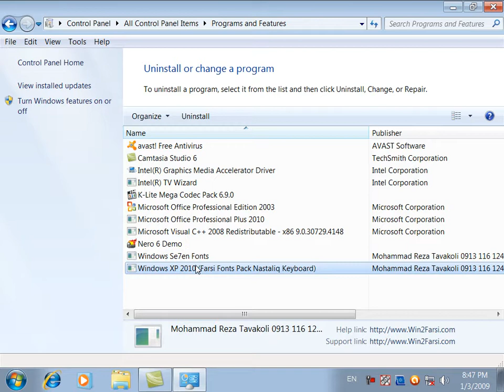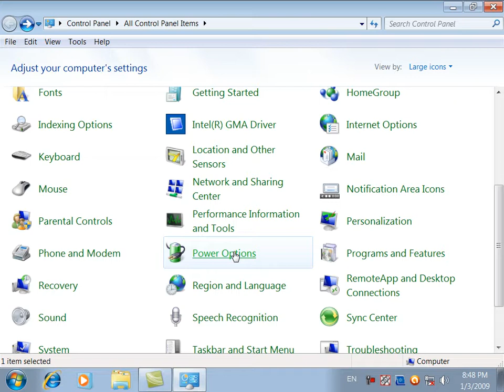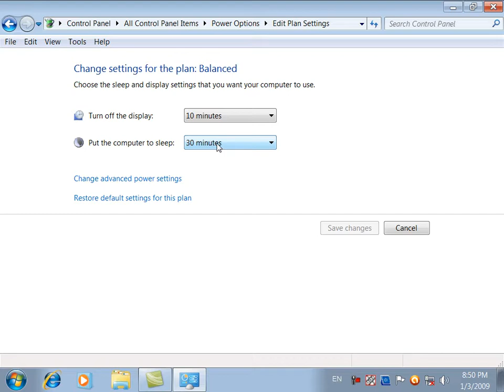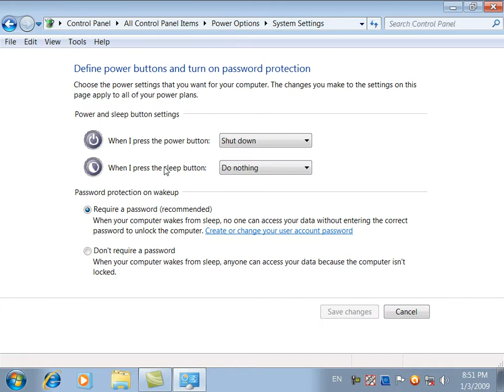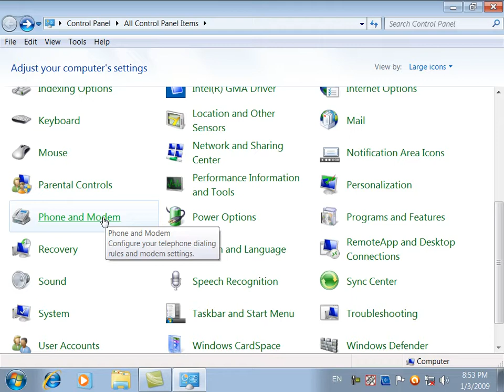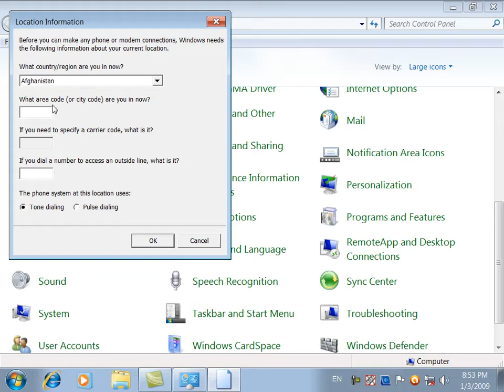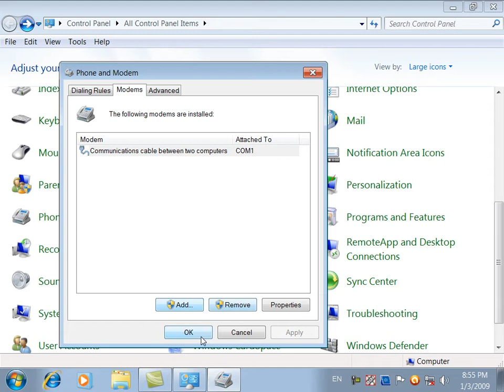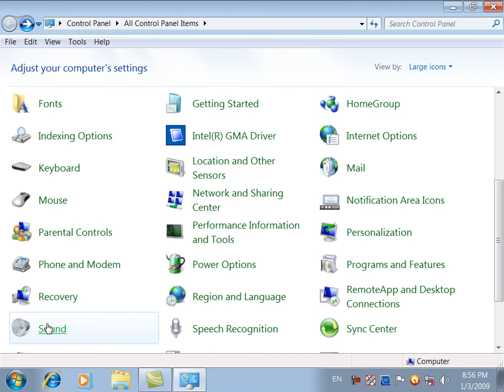21 DayMicrosoft Windows7